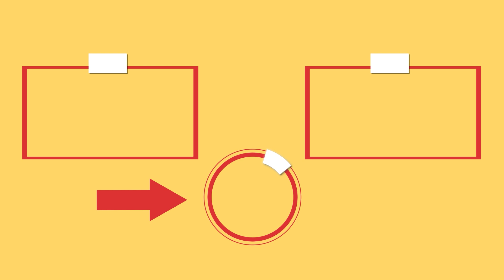Aperitiv mai bun decat pizza - cu foarfeca! Nimic mai gustos n-am mancat!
Ingrediente:
aluat foietaj - 600 g
șuncă - 200 g
cașcaval - 200 g
bacon - 100 g
ceapă verde - 50 g
boia de ardei dulce - 5 g
Diametrul tavei 30 cm
ou - 1 buc
LA CUPTOR 180°C/25 minute

pentru sos:
ouă - 3 buc
muștar - 30 min
sos de soia - 20 ml
cașcaval - 50 g
castraveți murați - 100 g